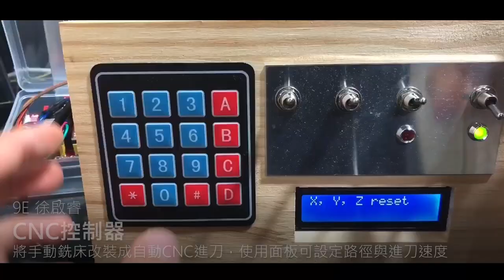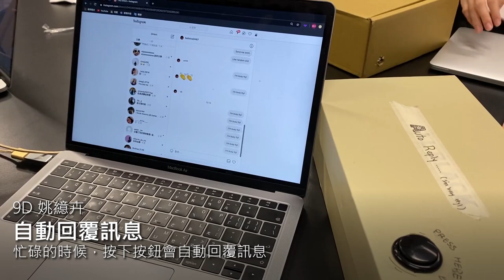糖果販賣機、CNC控制器、機器手、漂浮燈，Arduino專題教學大集合【2020 Arduino學生專題EP3】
創作分享:學生需要製作一個有創意的專題，撰寫教學並分享到網路上。
下方連結為各項專題的教學文章。
康橋國際學校 指導老師:黃信惠